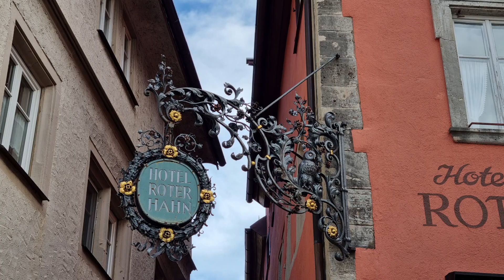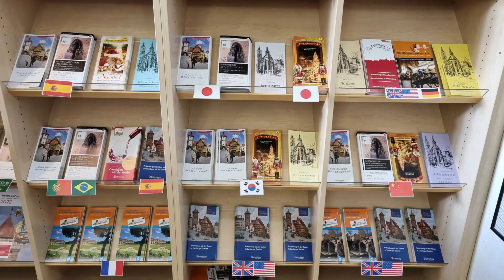작지만 유명한 독일 로텐부르크 TMI ㅣ 플뢴라인 왜 유명하지? ㅣ 로텐부르크가 파괴되지 않은 비법?